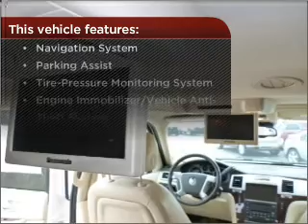2008 Cadillac Escalade ESV in Foley, AL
Southern Chevrolet
2255 S Mckenzie St
Foley, AL 36535
2008 Cadillac Escalade ESV
6-Speed A/T
Mileage:67602